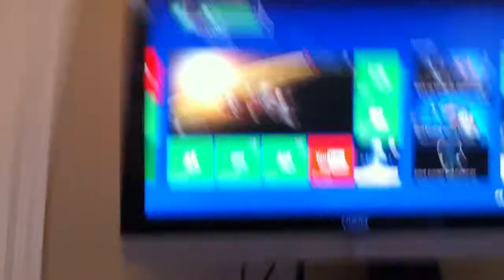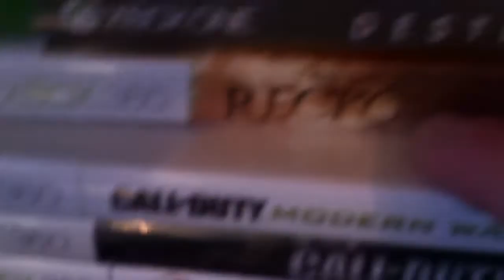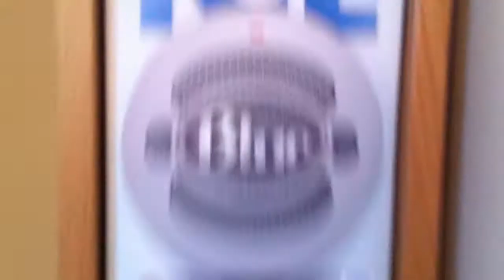New Room And Setup